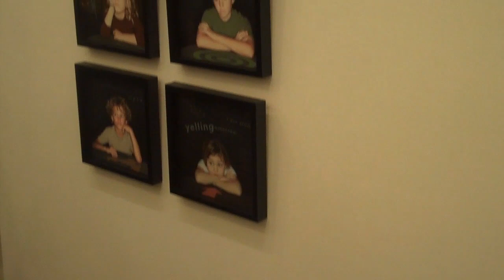ILENE SEGALOVE + MICOL HEBRON @ JANCAR GALLERY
ILENE SEGALOVE + MICOL HEBRON @ JANCAR

Video is of the opening Sept. 11, 2010

Exhibition Sept. 11 - Oct. 16, 2010